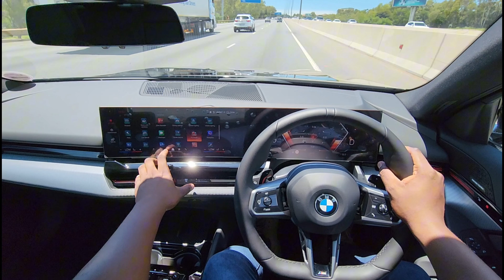POV: DRIVING THE NEW BMW 520d (G60) M SPORT | ACCELERATION | 0-100KPH | HIGHWAY | URBAN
BMW 520d

Power Output
145Kw & 400Nm

0-100Kph
7.3 sec